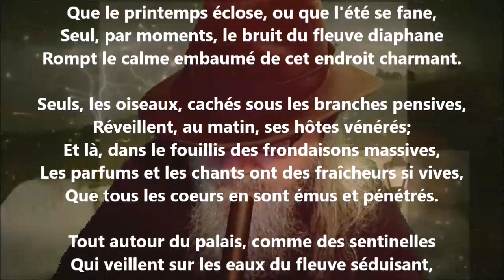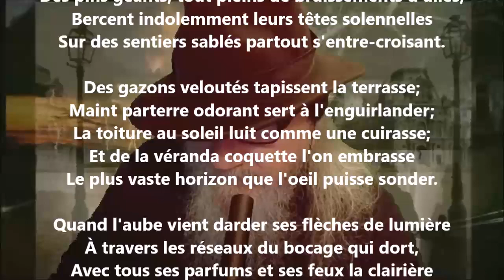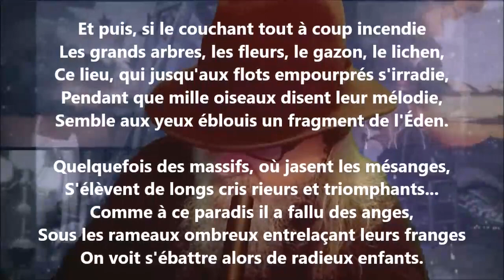Spencer Wood - William Chapman lu par Yvon Jean